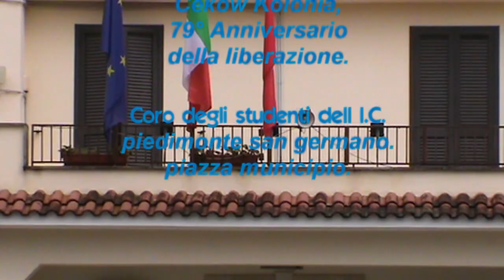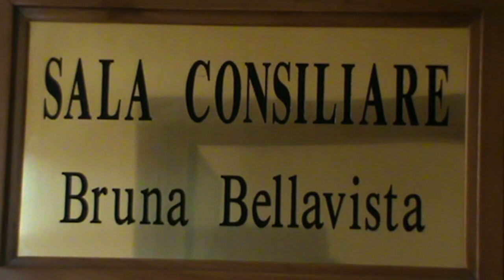"GUERRA E PACE"18/05/2023 ACCOGLIENZA DELLA DELEGAZIONE COMUNE DI P.S.GERM.GEMELLAGGIO CEKOW KOLONIA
Video di Mario Marrano
79° anniversario Guerra e Pace
accoglienza del Cekòw  Kolonia Polacca Gemellaggio
Piedimonte San Germano